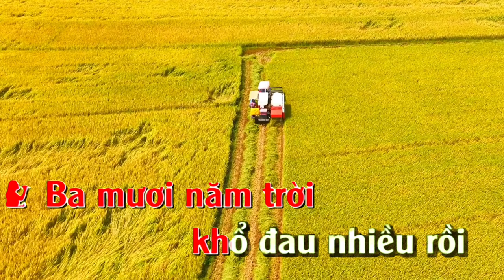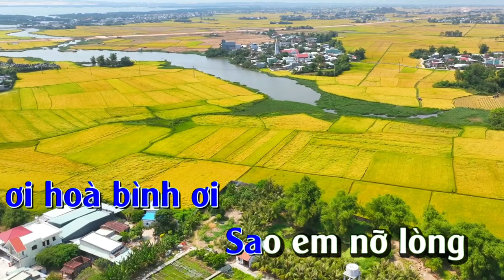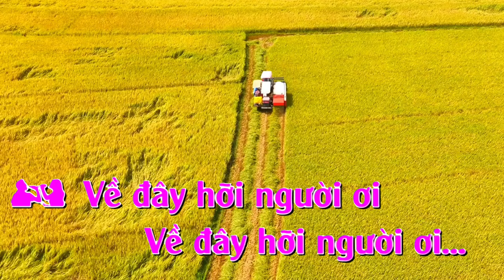KARAOKE TÌNH EM BIỂN RỘNG SÔNG DÀI, KARAOKE BROTHERHOOD, WIDE SEA AND LONG RIVER,